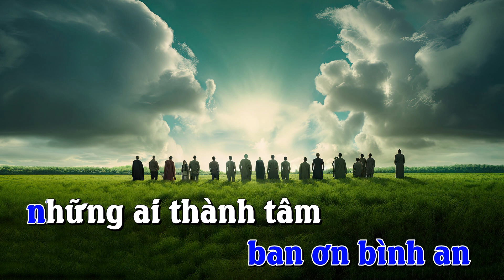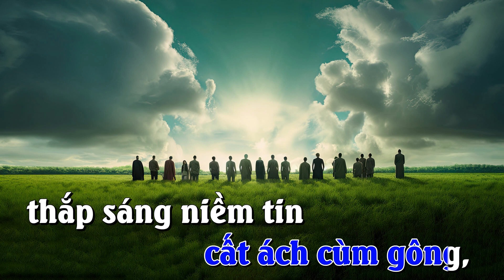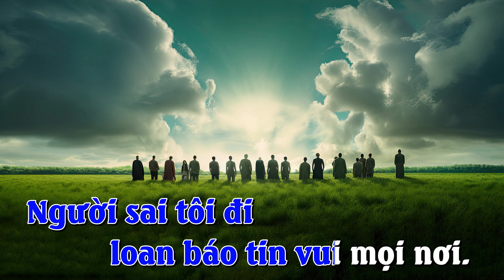NGƯỜI SAI TÔI ĐI_ĐÀN HÁT_IMPRIMATUR 2012_Mi Trầm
Sáng tác: Lm. Mi Trầm
Hòa âm: Ns. Thể Hiện
Trình bày: Tốp ca

LINK PDF Bài 8 NGƯỜI SAI TÔI ĐI_Mi Trầm

NGƯỜI SAI TÔI ĐI_LỄ BA NGÔI
ĐK. Người sai tôi đi. Người sai tôi đi, đi khắp nẻo đường thế giới. Người sai tôi đi. Người sai tôi đi loan báo tin vui mọi nơi. Người sai tôi đi. Người sai tôi đi, đi khắp nẻo đường thế giới. Người sai tôi đi. Người sai tôi đi loan báo tin vui tuyệt vời.
1. Tôi sẽ ra đi, loan  tin mừng vui cho dân mọi nơi khắp cùng thế giới. Nầy Chúa yêu thương những ai lầm than, sống giữa trần gian ưu tư phủ đầy.
2. Tôi sẽ ra đi, loan  tin mừng vui cho dân mọi nơi khắp cùng thế giới. Nầy Chúa yêu thương ban ơn bình an những ai thành tâm tin yêu Chúa Trời.
3. Tôi sẽ ra đi, loan  tin mừng vui cho dân mọi nơi khắp cùng thế giới. Nầy Chúa yêu thương cất ách cùm gông, thắp sáng niềm tin giữa nơi thất vọng.